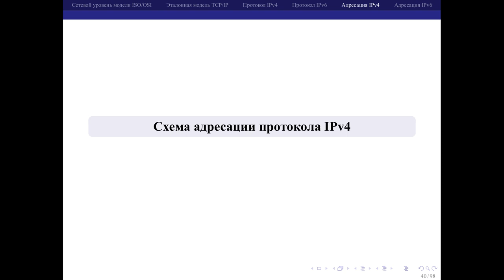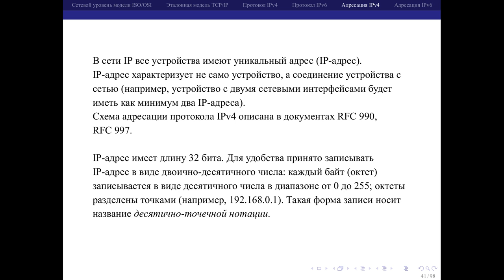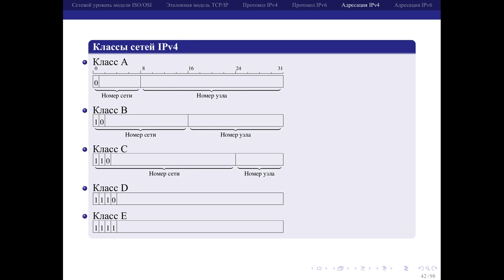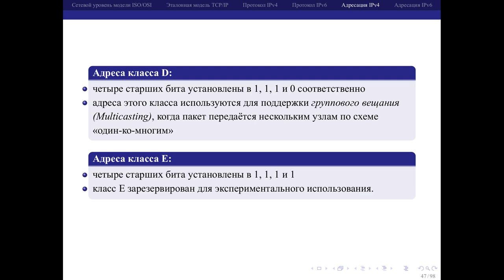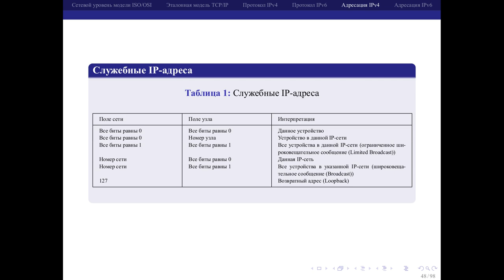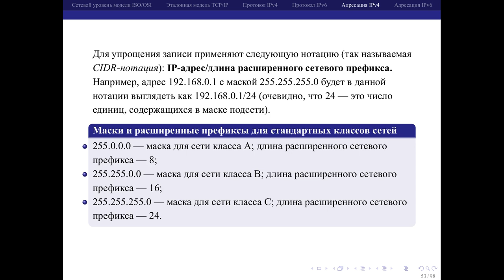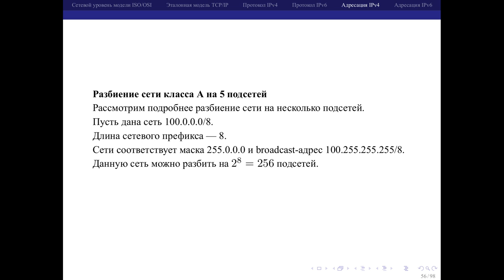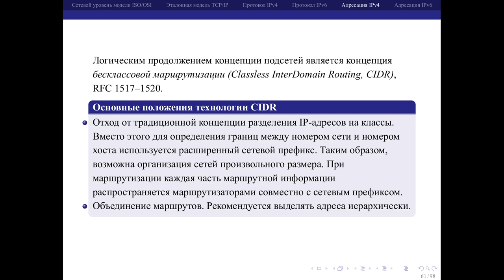06 04 Адресация IPv4